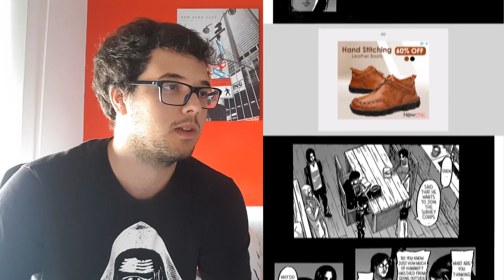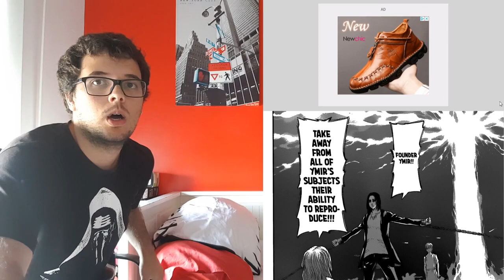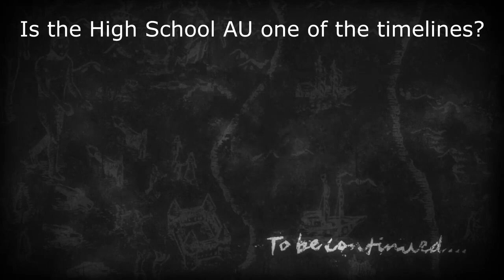ISAYAMA WHAT ARE YOU DOING?! - Attack on Titan Chapter 121 Reaction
Hum... Happy 10th Anniversary Attack on Titan?

The madman did it, he really put time travel in this... The hints were there sure, since the first episode, but I wasn't expecting something on this scale. We were all making simple theories about Ymir Fritz being Eren and Historia time travelling child, or the story being a time loop and Isayama drops "different futures" on us... I hope the "sounds of the final chapter" is a future we can avoid.

You gotta admit tho, it's pretty crazy how close I got to figuring this out.